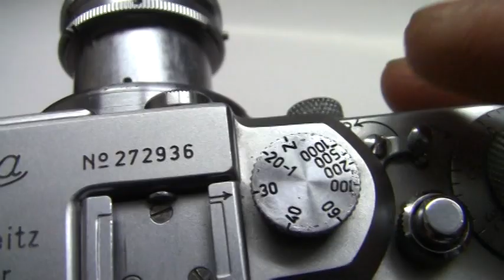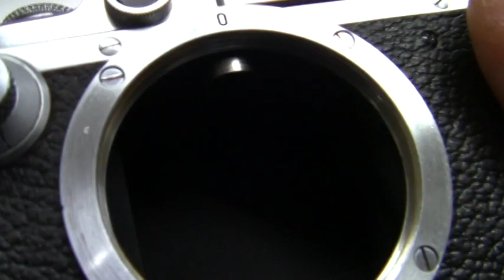ライカ IIIa ＋ Lズマール5cmF2